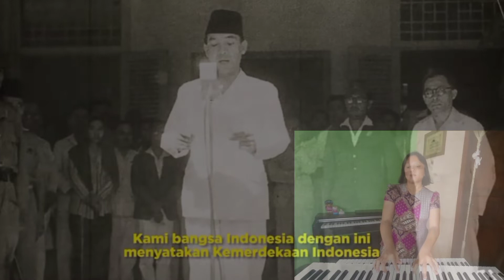Munasprok x Accelerando Band - Hari Merdeka / Tanah Airku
Dalam rangka memperingati Hari Kemerdekaan ke-76 Republik Indonesia, Museum Perumusan Naskah Proklamasi melaksanakan kegiatan Lomba Lagu Perjuangan sebagai bagian dari pendukungan Pameran Tokoh "Samaun Bakri". Kegiatan ini diselenggarakan dengan melibatkan para peserta dalam format band secara daring.

Accelerando Band adalah band remaja yang berasal dari siswa/i SMK Utama Insani, SMAN 3 kab. Tangerang, SMAN 6 Tangerang (Banten) dan SMA Islam Al Ulum Medan (Sumatera Utara). Mereka menampilkan aransemen dua lagu perjuangan yakni Hari Merdeka ciptaan H. Mutahar dan Tanah Airku ciptaan Ibu Soed.

Dalam Lomba Lagu Perjuangan, Accelerando Band adalah salah satu peserta yang berpartisipasi. Walaupun tidak menjadi salah satu pemenang namun sebagai apresiasi atas karya mereka, kami tampilkan video penampilan mereka dalam